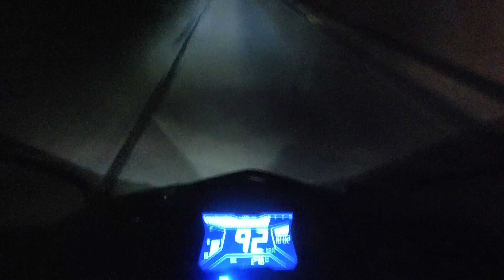SOLO ko ang kalsada | lagay ng kalsada sa gabi habang Community Quarantine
GOOD DAY mga CHAMP
Ito po ang inyong lingkod, AWIN M, samahan nyo ko to turn this day into a GOOD DAY.

gabi na pala at nasa kalagitnaan pa rin tayo ng Enhanced Community Quarantine. Sana mawala na ng tuluyan ang sakit na covid19 sa bansa. Anyways, siguro namimiss mo yung ingay ng kalsada tuwing rush hour, ako medyo namiss ko na.

habang naghihintay tayo, ipapakita ko sa inyo ang mukha ng kalsada mula manila hanggang Quezon city habang quarantine sa dis oras ng gabi.  Nakakatakot din pala pag magisa ka lang sa gitna ng kalsada halika samahan mo ko.:)

Covid19
Thanos snap
Night Road trip
Lagay ng kalsada
Zombie land

Category
Music